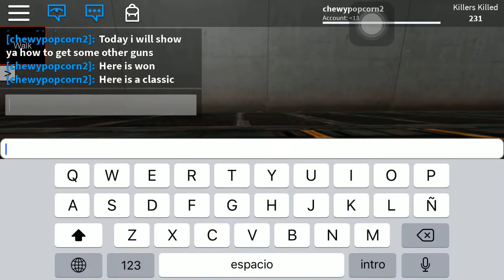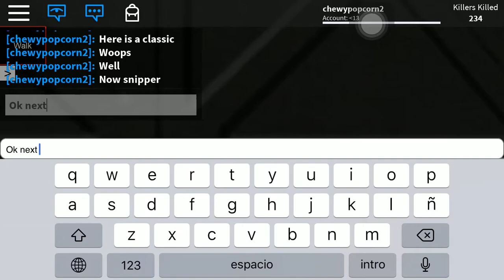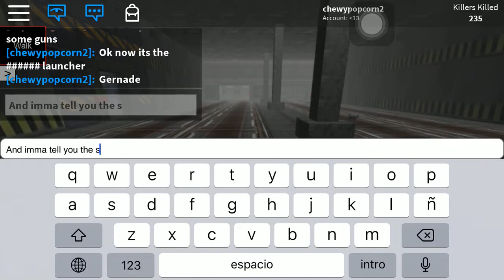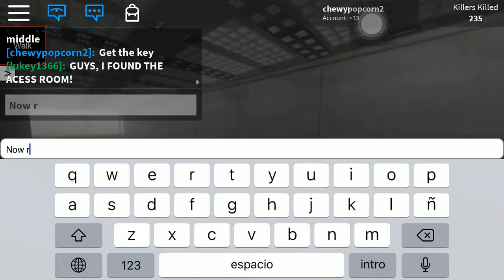Some secret guns